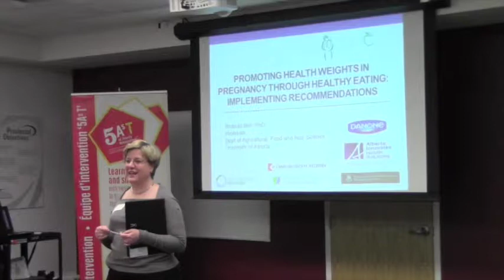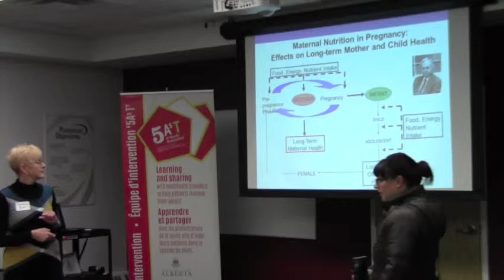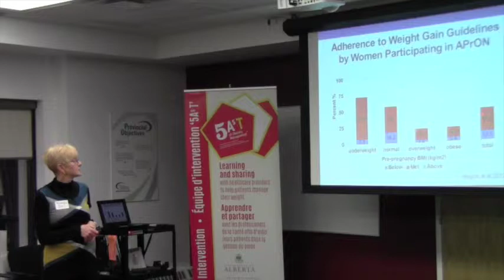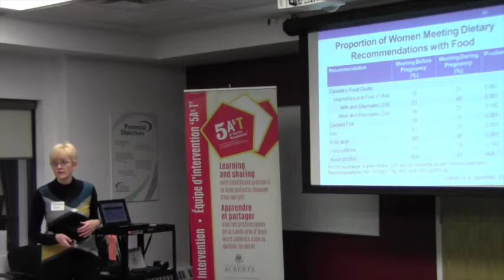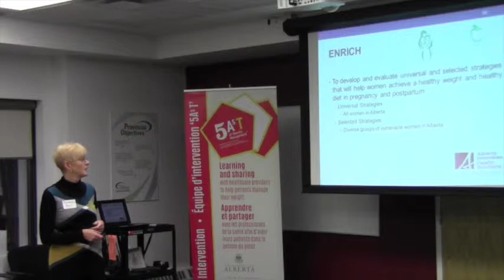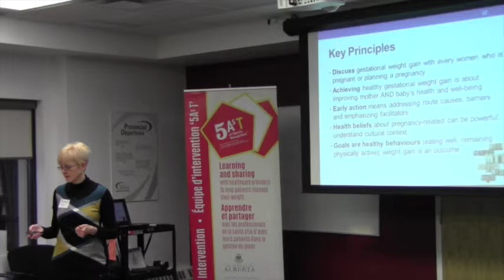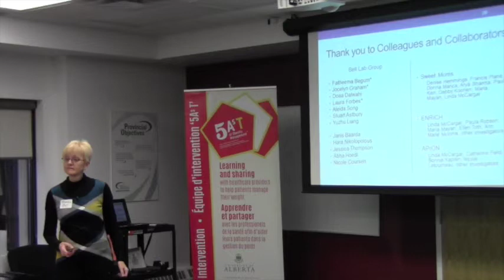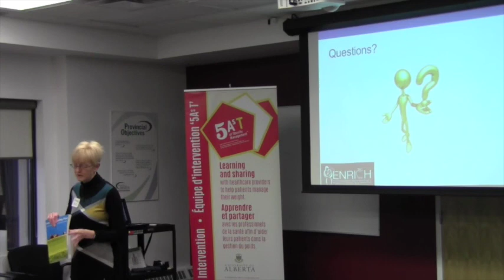5AsT Intervention - 2013 Rhonda Bell